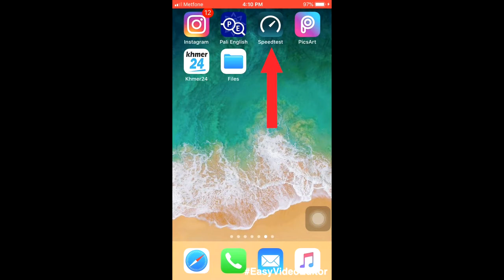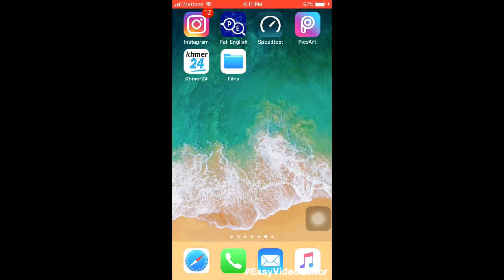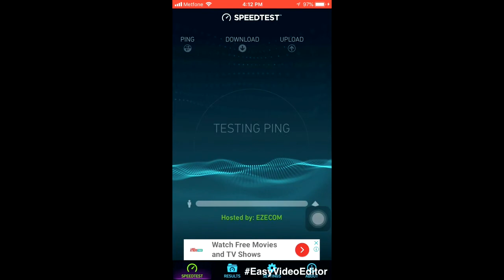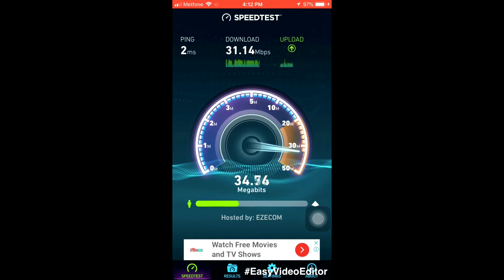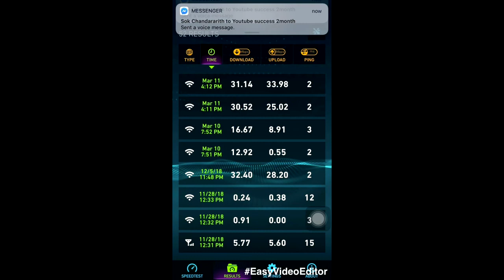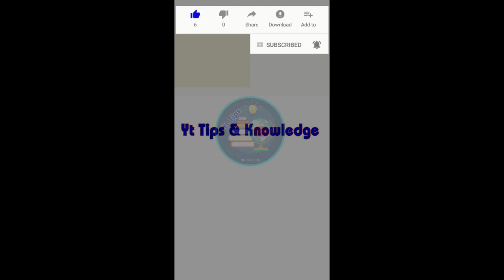How to test internet speed | របៀបតេស្តល្បើនអ៊ិនធ័រណែត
How to use Sony Vegas #13 | មេរៀន Sony Vegas #13 | How to edit or change your voice | របៀបកែសម្លេង
Saving Word to PDF and use it in Photoshop and Sony Vegas|មេរៀន Sony Vegas និង Photoshop #7